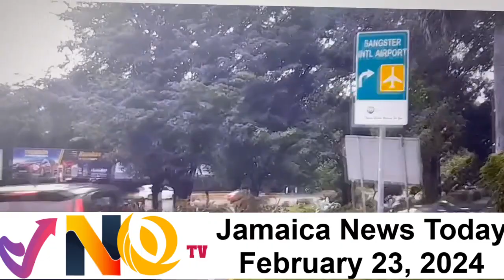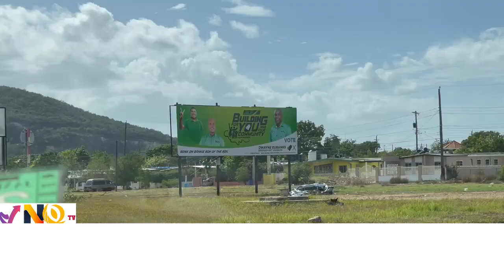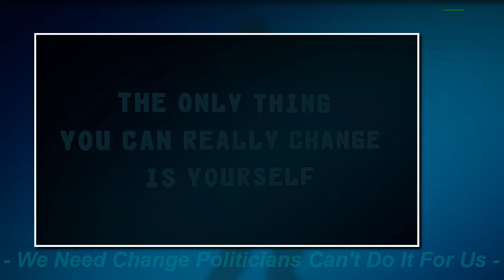JAMAICA NEWS TODAY JANUARY 23, 2024#Jamaicanewsonlinetv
Labourer Charged for Allegedly Stabbing Two Men in Westmoreland
| Daring daylight shooting leaves one dead in Duhaney Park|‘Sick man’ robs guards at hospital| PNP targets key Hughenden Division| Holness: I don’t make promises; I make commitments| Linstead cabbie charged with almost ‘every s**ual offence in the book’